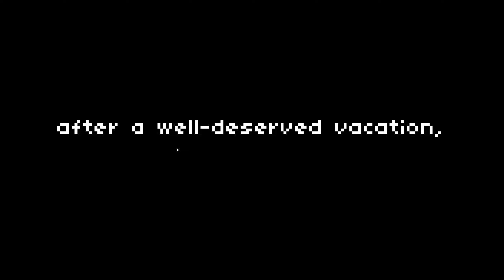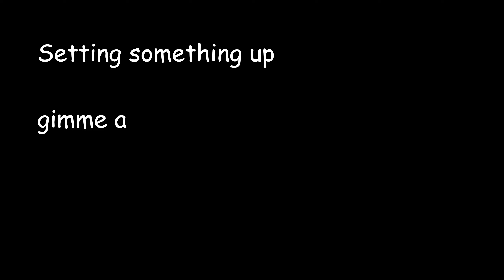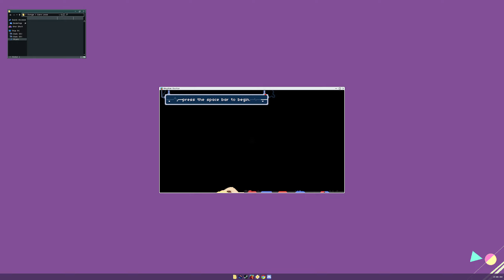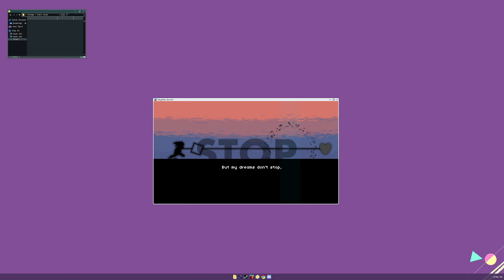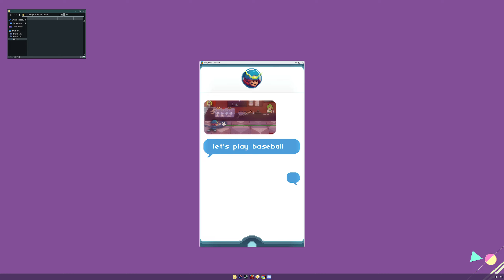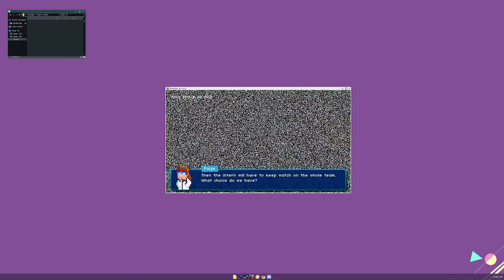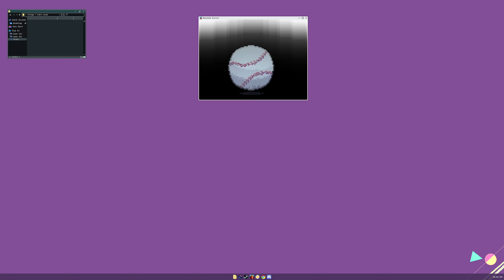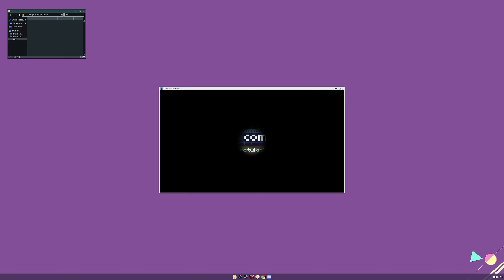Rhythm Doctor's Act 5 Update is OUT, and it's AMAZING!!!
Seriously this update blew my away lol

I recorded this right when I got up since the update came out, so the recording might kinda be a bit scuffed but ehhhhhh. Rushed this a bit tbh